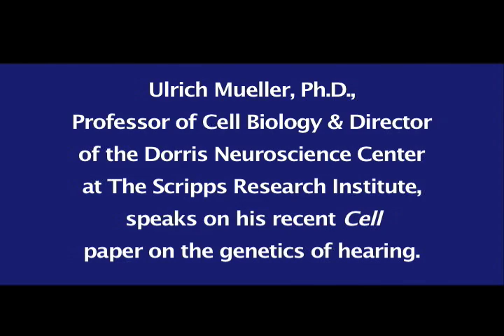The Genetics of Hearing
Ulrich Mueller, PhD, professor and director of the Dorris Neuroscience Center at The Scripps Research Institute, discusses the genetics of hearing and his recent paper in the journal Cell.